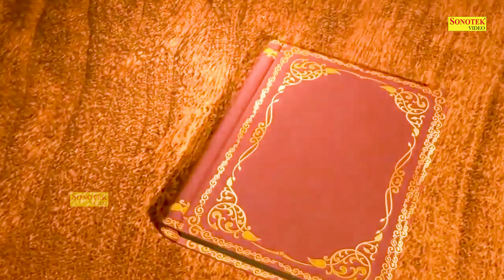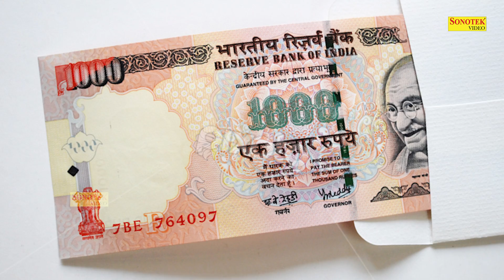पति का धंधा ना हो या पति कर्ज से परेशान हो तो पत्नी जरूर सुने संतोषी माता की यह कथा | Santoshi Katha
पति का धंधा ना हो या पति कर्ज से परेशान हो तो पत्नी जरूर सुने संतोषी माता की यह कथा | पति का धंधा ना हो या पति कर्ज से परेशान हो तो पत्नी जरूर सुने संतोषी माता की यह कथा | Santoshi Katha

Titel :- Santoshi Katha
Label :- Live Mata Bhajan Sonotek

maha_lakshmi 2022
lakshmi 2022
lakshmi_chalisa 2022
lakshmi_vandana 2022
maha_lakshmi_chalisa 2022
maha_lakshmi_vandana 2022
lakshmi_aarti 2022
lakshmi_katha 2022
lakshmi_gatha 2022
lakshmi_amritwani 2022
durga_mata_bhajan 2022
durga_mata_katha 2022
durga-mata 2022
durga_mata_chalisa 2022
durga_mata_vandana 2022
durga_mata_aarti 2022